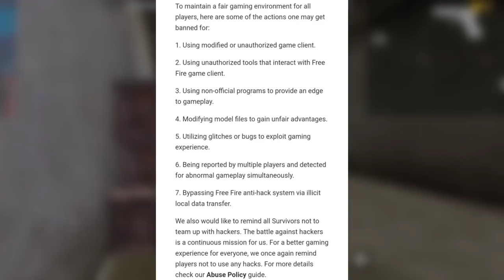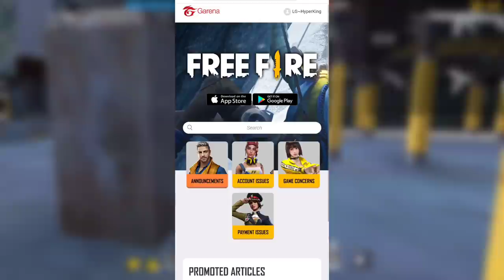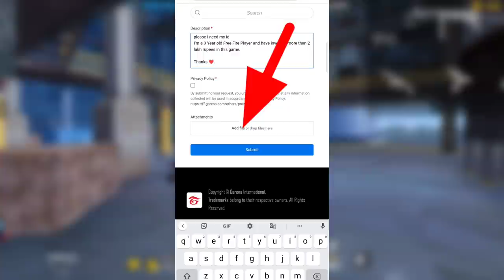How To Unban Free Fire Id | There Are Abnormal Activities With Your Account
1. Garena Free Fire Indonesia
2. Garena Free Fire Brazil
3. Garena Free Fire India
4. Garena Free Fire Singapore
5. Garena Free Fire Thailand
6. Garena Free Fire Nepal
7. Garena Free Fire Pakistan
8. Garena Free Fire Bangladesh
9. Garena Free Fire Europe
10 . Garena Free Fire Russia

how to recover free fire hacked fb account tamil
deleted account recovery free fire
recover free fire deleted account
How to recover facebook account
How to delete free fire account permenently
free fire id unban kaise karen
free fire id unban best trick must watch 10k working ff gaming kannada